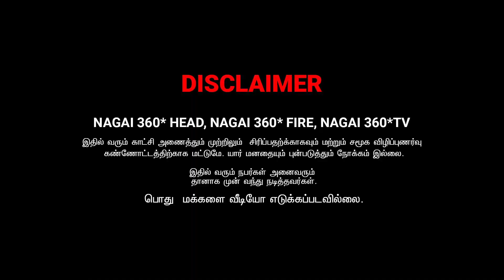இவன நீதான் கொல பண்ணிட | AJITH & SURIYA TAMIL COMEDY | NAGAI 360* ULTIMATE.........................